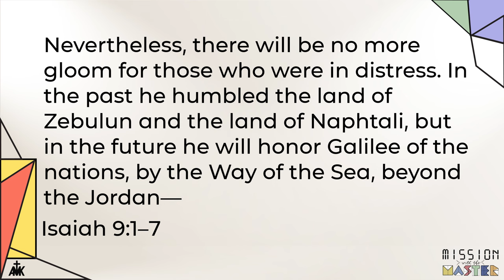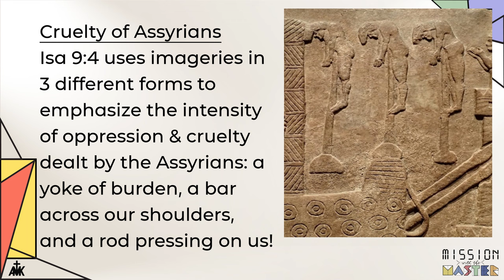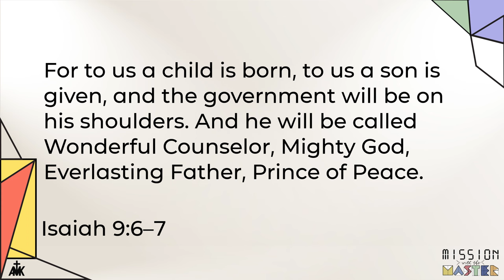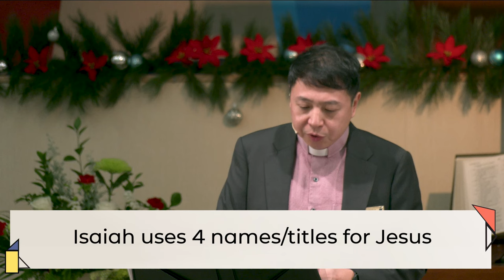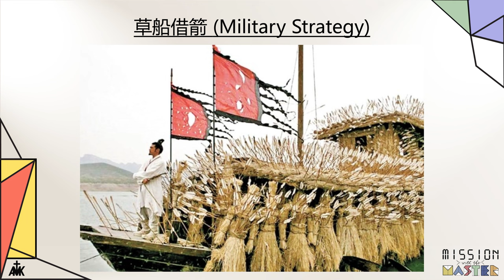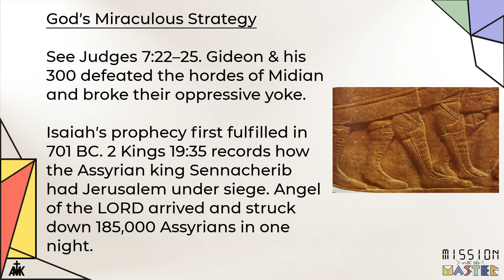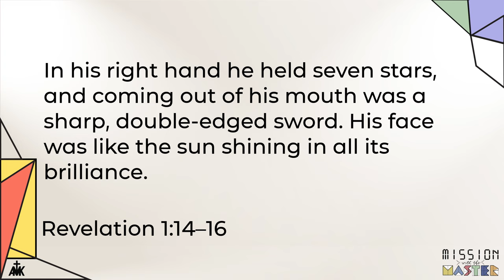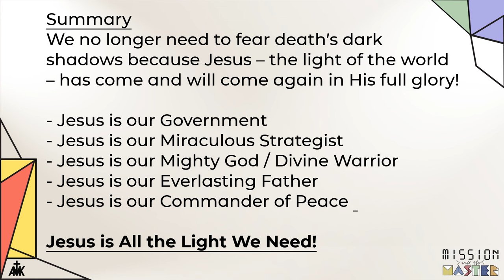"All The Light We Need" Sermon by Rev Anthony Lee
For the AMKMC Sunday Worship Services on 25 Dec 2023.